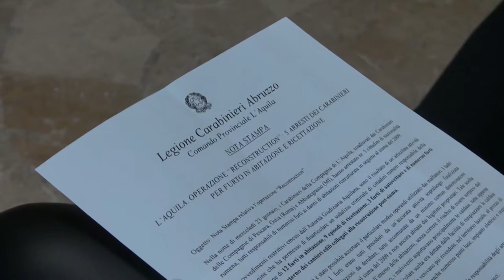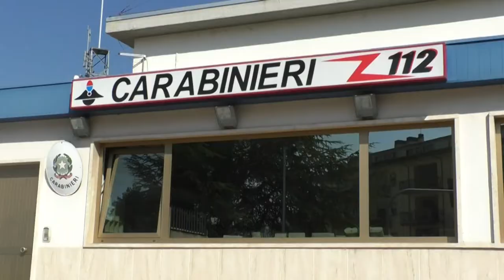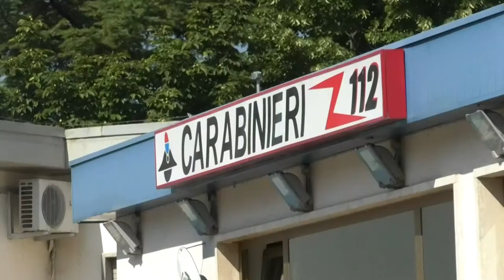Furti in case ristrutturate, 5 arrest